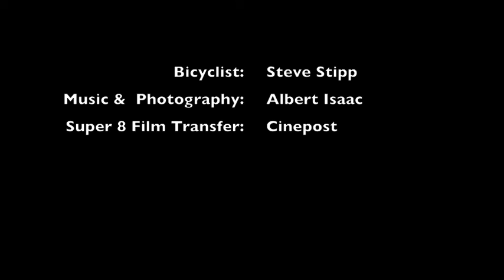Steve at Miller Lakes - Super 8 Movie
My buddy riding his bike on the trails at the quarry in the early 1970s